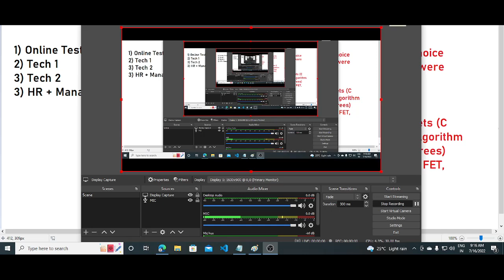Cisco Interview Process | Online Assessment | Technical Interview | Cisco Interview Questions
Description Videos